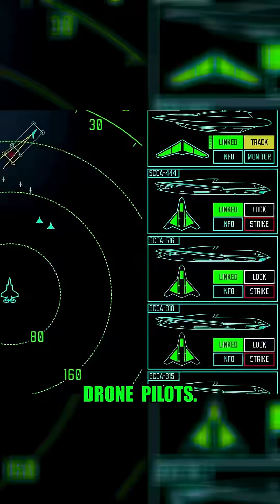AI vs. Human Pilots: The Cost-Effective Future of Air Combat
AI-driven drones reshape military strategy.